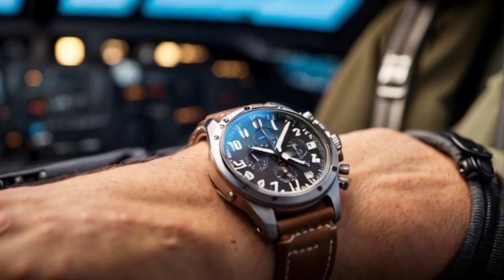The Future of Advertising: An AI Generated Watch Brand Ad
It is only a matter of time before big brands start incorporating AI generated footage into their ads.

This short film and ad video is my take on an exquisite aviation inspired luxury watch.

Will generative AI change the way brands advertise?

Images and motion generated in Leonardo Ai

Music licensed from Audiio